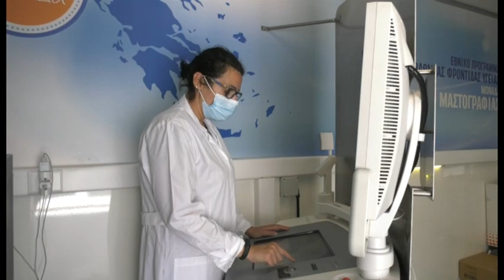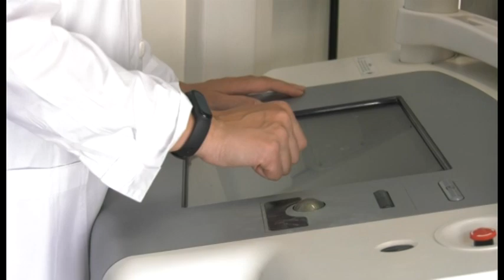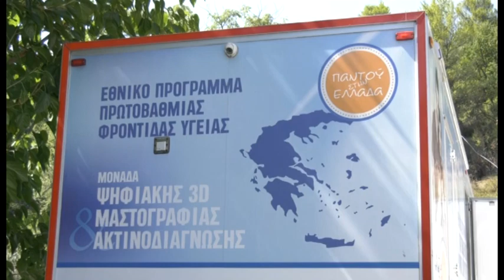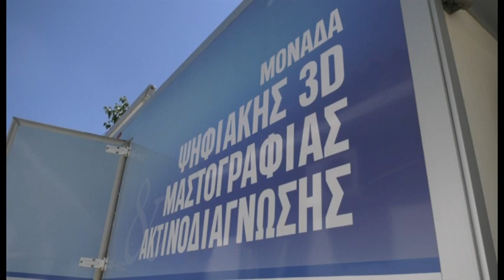ΚΙΝΗΤΕΣ ΙΑΤΡΙΚΕΣ ΜΟΝΑΔΕΣ ΣΤΗ ΒΟΡΕΙΑ ΕΥΒΟΙΑ